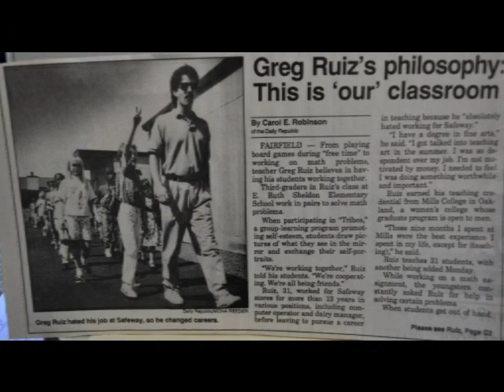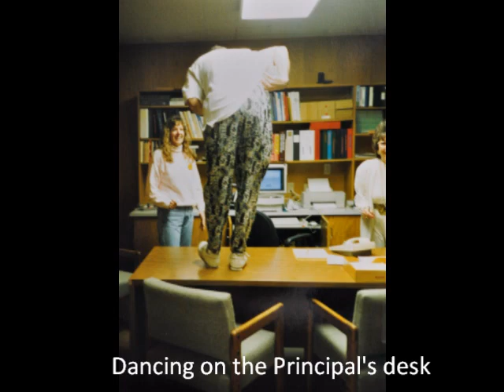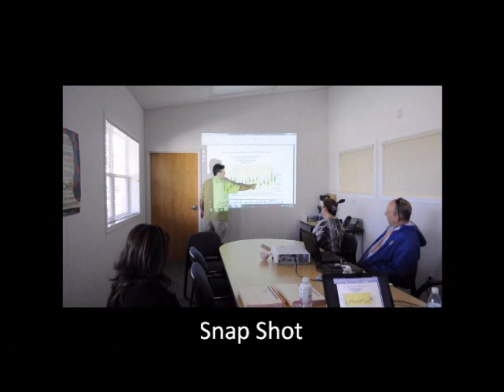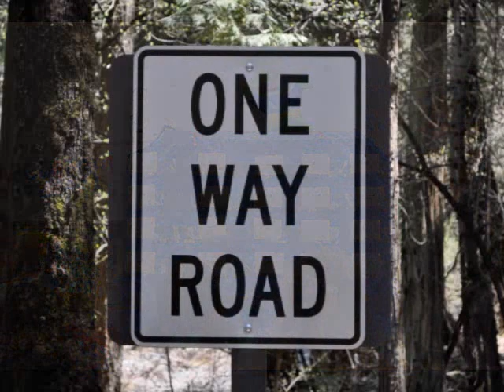Good-Bye My Friend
Fond Farewell to my life as a TEACHER